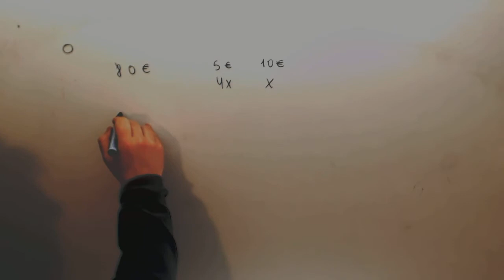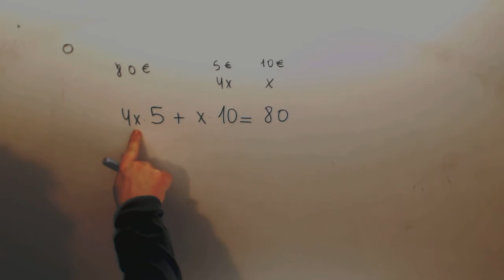Problema billetes ecuaciones Matematicas Acceso CFGS Academia Usero Estepona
Problema billetes ecuaciones Matematicas Acceso CFGS Suscríbete a nuestro canal en Youtube para ayudarnos a seguir creciendo Academia Usero en Estepona, el centro de formación con más vídeos en Internet del Mundo presenta